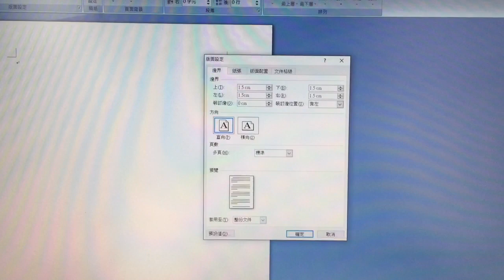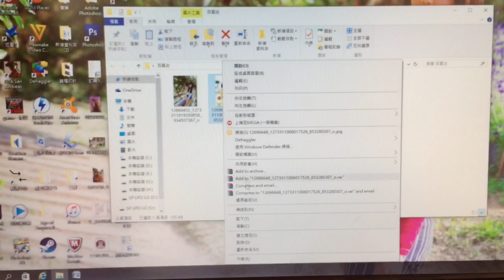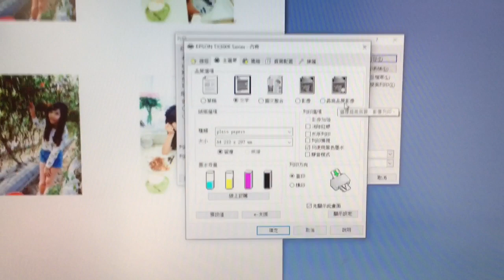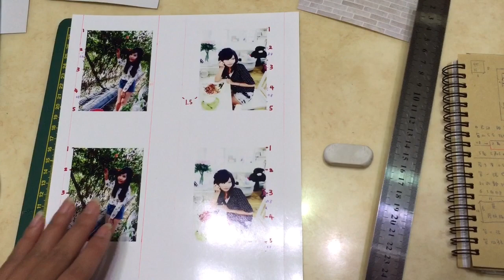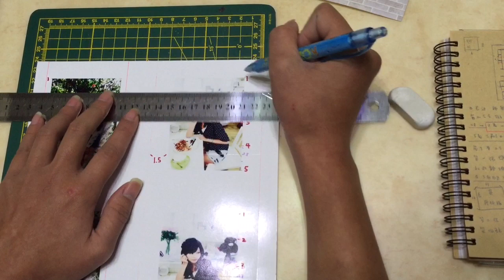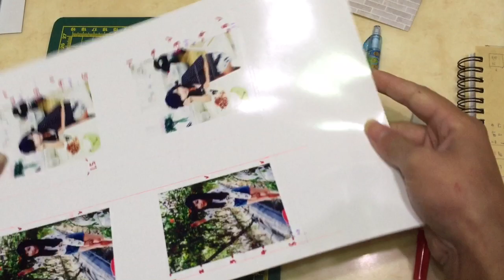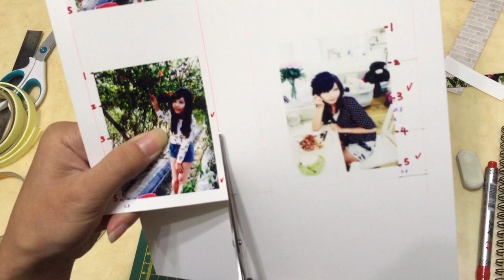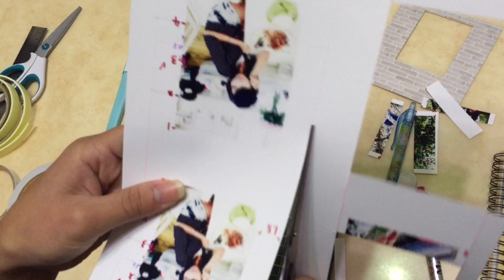【教學影片/Tutorial】驚喜百葉窗卡片